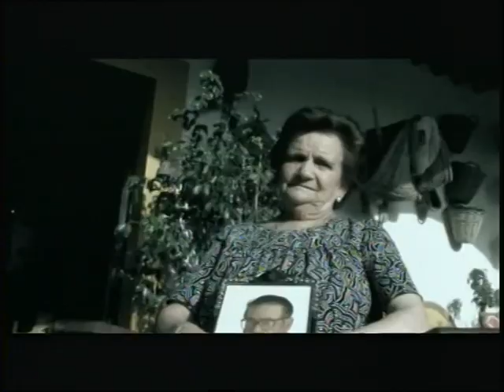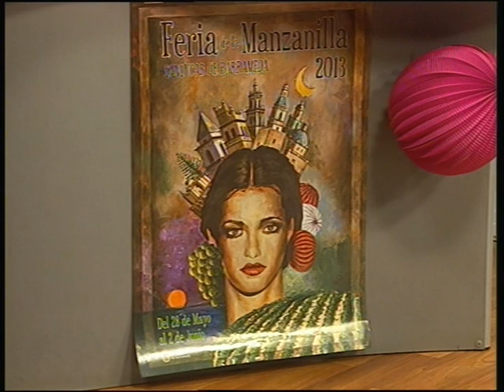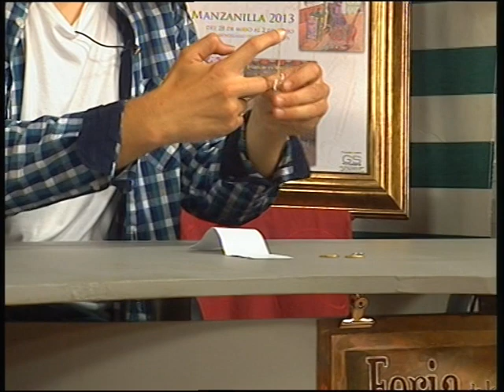La Voz Joven 21 de Mayo de 2013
Programa Juvenil presentado por Roberto Macedonio y con la colaboración de Manuel Romero, Javier Bianchi y María Vázquez